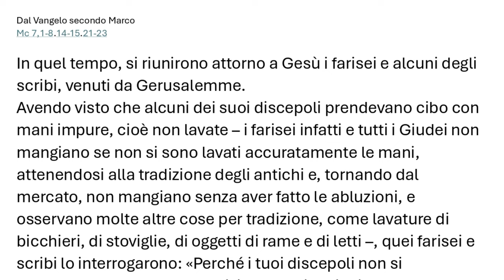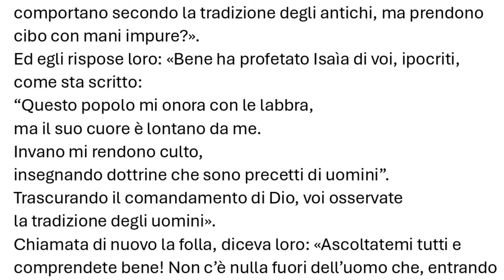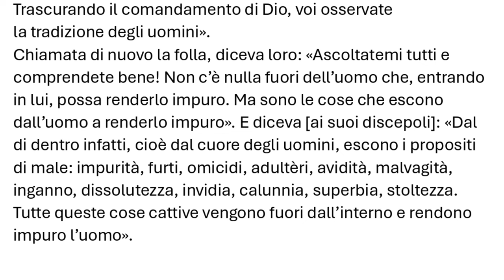Vangelo del 01 settembre 2024, il Vangelo della domenica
Prima Lettura
Non aggiungerete nulla a ciò che io vi comando… osserverete i comandi del Signore.
Dal libro del Deuteronòmio
Dt 4,1-2.6-8

Mosè parlò al popolo dicendo:
«Ora, Israele, ascolta le leggi e le norme che io vi insegno, affinché le mettiate in pratica, perché viviate ed entriate in possesso della terra che il Signore, Dio dei vostri padri, sta per darvi.
Non aggiungerete nulla a ciò che io vi comando e non ne toglierete nulla; ma osserverete i comandi del Signore, vostro Dio, che io vi prescrivo.
Le osserverete dunque, e le metterete in pratica, perché quella sarà la vostra saggezza e la vostra intelligenza agli occhi dei popoli, i quali, udendo parlare di tutte queste leggi, diranno: “Questa grande nazione è il solo popolo saggio e intelligente”.
Infatti quale grande nazione ha gli dèi così vicini a sé, come il Signore, nostro Dio, è vicino a noi ogni volta che lo invochiamo? E quale grande nazione ha leggi e norme giuste come è tutta questa legislazione che io oggi vi do?».

R. Chi teme il Signore abiterà nella sua tenda.

Colui che cammina senza colpa,
pratica la giustizia
e dice la verità che ha nel cuore,
non sparge calunnie con la sua lingua. R.

Non fa danno al suo prossimo
e non lancia insulti al suo vicino.
Ai suoi occhi è spregevole il malvagio,
ma onora chi teme il Signore. R.

Non presta il suo denaro a usura
e non accetta doni contro l’innocente.
Colui che agisce in questo modo
resterà saldo per sempre. R.

Seconda Lettura
Siate di quelli che mettono in pratica la Parola.
Dalla lettera di san Giacomo apostolo
Gc 1,17-18.21b-22.27

Fratelli miei carissimi, ogni buon regalo e ogni dono perfetto vengono dall’alto e discendono dal Padre, creatore della luce: presso di lui non c’è variazione né ombra di cambiamento. Per sua volontà egli ci ha generati per mezzo della parola di verità, per essere una primizia delle sue creature.
Accogliete con docilità la Parola che è stata piantata in voi e può portarvi alla salvezza. Siate di quelli che mettono in pratica la Parola, e non ascoltatori soltanto, illudendo voi stessi.
Religione pura e senza macchia davanti a Dio Padre è questa: visitare gli orfani e le vedove nelle sofferenze e non lasciarsi contaminare da questo mondo.

Alleluia, alleluia.

Per sua volontà il Padre ci ha generati
per mezzo della parola di verità,
per essere una primizia delle sue creature. (Gc 1,18)

Alleluia.

Vangelo
Trascurando il comandamento di Dio, voi osservate la tradizione degli uomini.
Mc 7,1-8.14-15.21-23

In quel tempo, si riunirono attorno a Gesù i farisei e alcuni degli scribi, venuti da Gerusalemme.
Avendo visto che alcuni dei suoi discepoli prendevano cibo con mani impure, cioè non lavate – i farisei infatti e tutti i Giudei non mangiano se non si sono lavati accuratamente le mani, attenendosi alla tradizione degli antichi e, tornando dal mercato, non mangiano senza aver fatto le abluzioni, e osservano molte altre cose per tradizione, come lavature di bicchieri, di stoviglie, di oggetti di rame e di letti –, quei farisei e scribi lo interrogarono: «Perché i tuoi discepoli non si comportano secondo la tradizione degli antichi, ma prendono cibo con mani impure?».
Ed egli rispose loro: «Bene ha profetato Isaìa di voi, ipocriti, come sta scritto:
“Questo popolo mi onora con le labbra,
ma il suo cuore è lontano da me.
Invano mi rendono culto,
insegnando dottrine che sono precetti di uomini”.
Trascurando il comandamento di Dio, voi osservate
la tradizione degli uomini».
Chiamata di nuovo la folla, diceva loro: «Ascoltatemi tutti e comprendete bene! Non c’è nulla fuori dell’uomo che, entrando in lui, possa renderlo impuro. Ma sono le cose che escono dall’uomo a renderlo impuro». E diceva [ai suoi discepoli]: «Dal di dentro infatti, cioè dal cuore degli uomini, escono i propositi di male: impurità, furti, omicidi, adultèri, avidità, malvagità, inganno, dissolutezza, invidia, calunnia, superbia, stoltezza. Tutte queste cose cattive vengono fuori dall’interno e rendono impuro l’uomo».